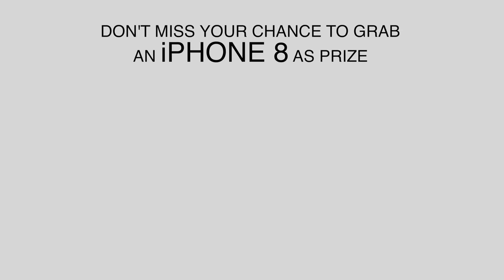IPHONE 8 FREE GIVEAWAY ?!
iPhone 8 introduces an all‑new glass design. The world’s most popular camera, now even better. The smartest, most powerful chip ever in a smartphone. Wireless charging that’s truly effortless. And augmented reality experiences never before possible. iPhone 8. A new generation of iPhone.

Watch this video until the end to know how to win it for sure.

Facebook likes!